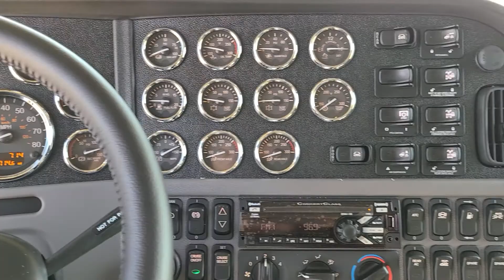WALKAROUND: 2021 PETERBILT MODEL 389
This Mayfield Dairy 2021Model 389 is on the lot at Peterbilt of Lincoln. It features a 58" flat-top sleeper, 275" wheelbase, 3.25 ratio, and 1850 torque.